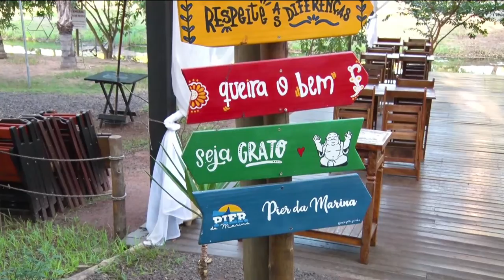A Casa é Sua 18/05/2022